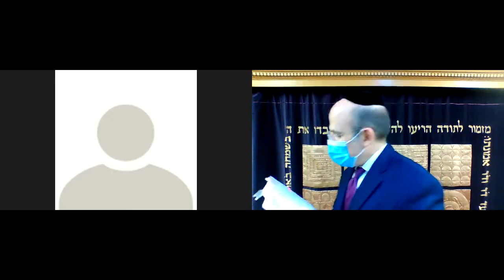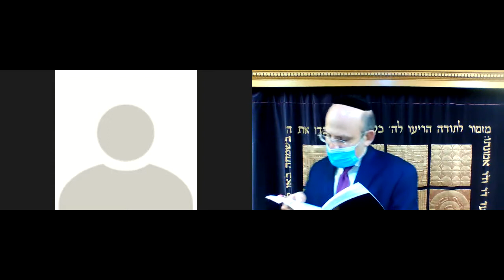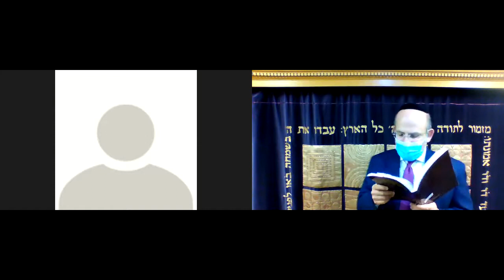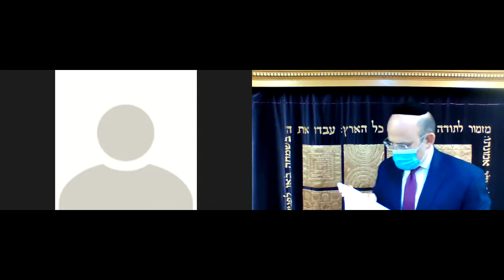Gemara Maseches Tamid - Part 22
Here is a link to an online Hebrew / English translation of Gemara Maseches Tamid
Here is a link to a detailed helpful map of the Beis Hamikdash: